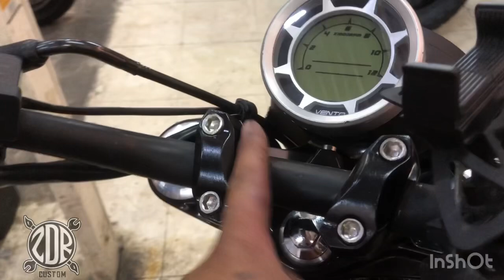Screamer 250 Modoficada 🔧🔥 Reaccion del dueño 😱 Review / Time Lapse